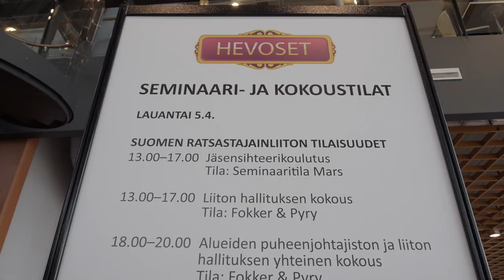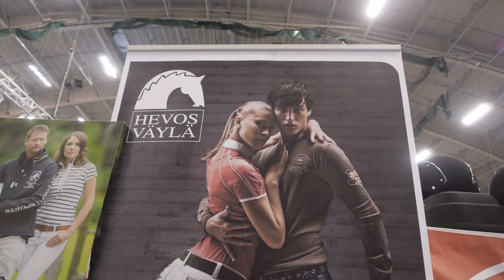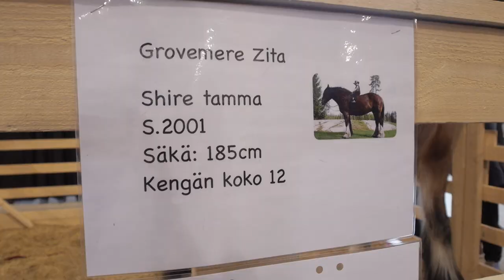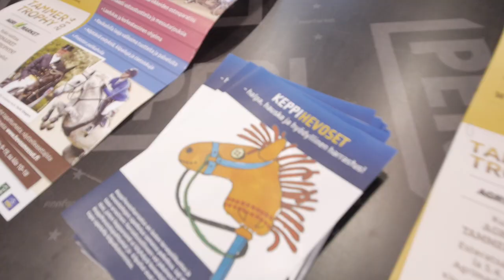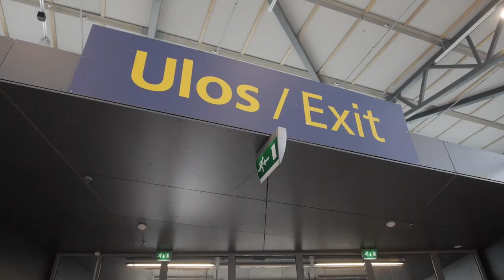Hevoslinja: Tampereen Hevosmessut (5.4.2014)